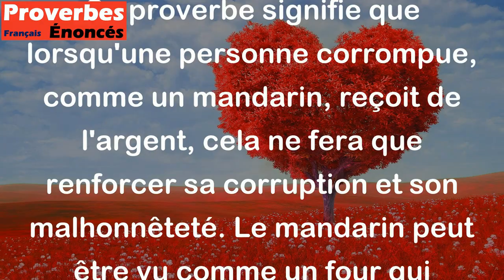L'argent qui entre chez le mandarin est comme du charbon jeté dans le four. - Proverbe Vietnamien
Ce proverbe signifie que lorsqu'une personne corrompue, comme un mandarin, reçoit de l'argent, cela ne fera que renforcer sa corruption et son malhonnêteté. Le mandarin peut être vu comme un four qui brûle constamment et qui sera toujours à la recherche de plus de charbon pour continuer à brûler. De même, le mandarin sera toujours à la recherche de plus d'argent pour continuer son enrichissement illicite.